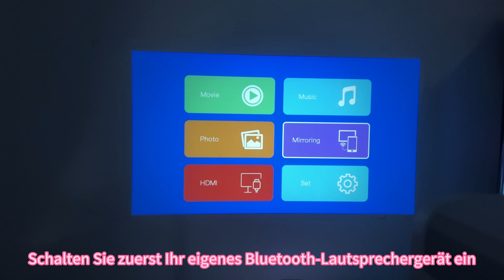E18 connects to Bluetooth